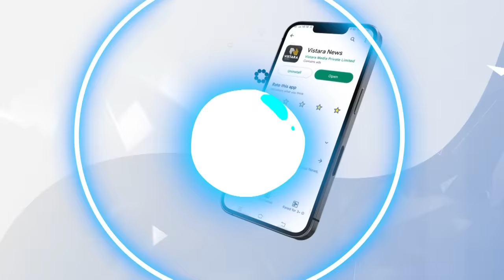ಮತ್ತೆ ಹುಟ್ಟಿ ಬಾ ವೀರ ಅರ್ಜುನ | Dasara Elephant Arjuna Passed Away | Vistara News